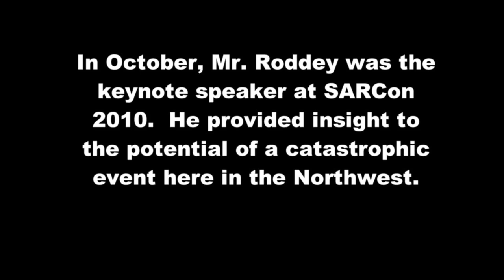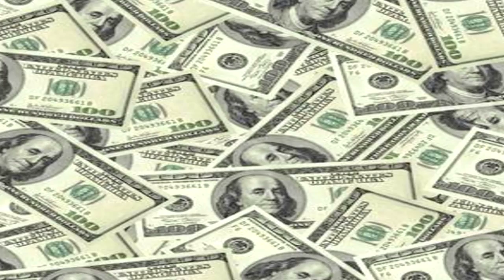'Earthquake Preparedness,' Part 5 of 7 (Clackamas County Sheriff's Office)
James Roddey -- the Earth Science Information Officer for the Oregon Department of Geology and Mineral Industries -- was the keynote speaker at Northwest SARCon 2010 In Part 5 of this 7-part series, Roddey discusses the Importance of: making a plan; assembling an emergency kit; setting aside emergency cash; stocking food, water and camping supplies; and more.